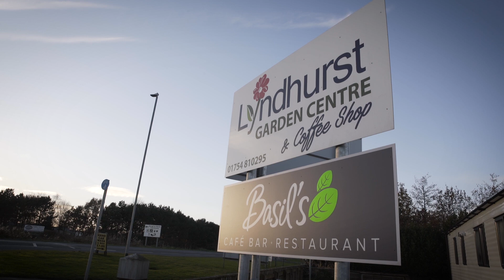Lyndhurst Garden Centre & Country Park - Skegness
Welcome to Lyndhurst Garden Centre & Country Park.

With humble beginnings over 50 years ago, our family-run garden centre carries a wide range of gardening supplies, outdoor furniture and BBQs, sheds and more.

We also have a variety of homeware accessories, clothing, gift items, and birthday and greetings cards, as well as seasonal items and decorations.

Come down and pay us a visit in Skegness today.

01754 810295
lyndhurstgardencentre.co.uk
Skegness Road, Burgh-Le-Marsh, Skegness PE24 5AA